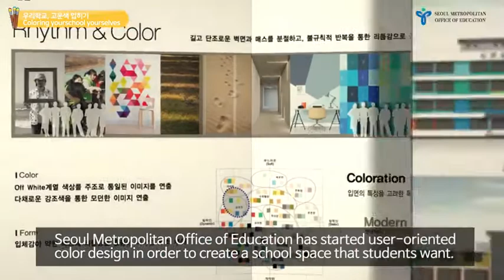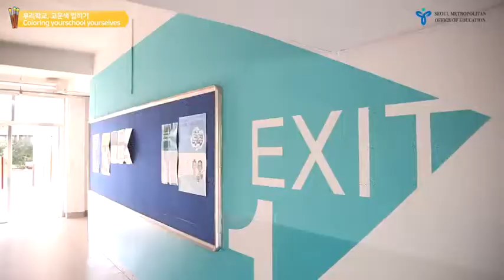우리학교 고운색 입히기 영문